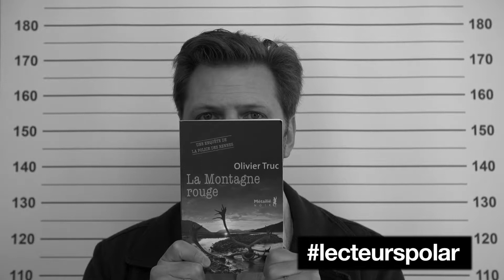Olivier Truc, le conteur de polars nordiques | Quais du polar 2017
La Montagne rouge, dernier né de la plume d'Olivier Truc, est en quelque sorte l'apogée d'une série aussi brûlante que la glace sur la peau. Une ode aux grands espaces ouatés, une reconnaissance du combattant en quête d'identité. Le dernier Lapon et Le Détroit du loup, nous avaient saisis et captivés, ce nouveau roman noir nous transporte.